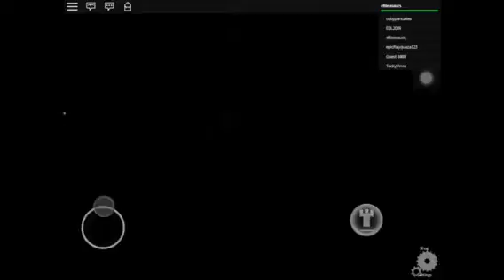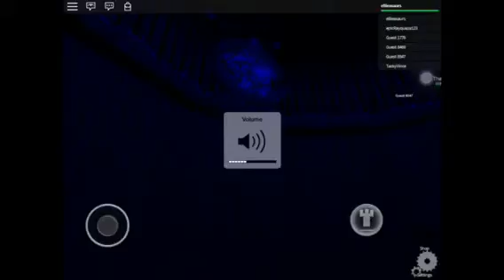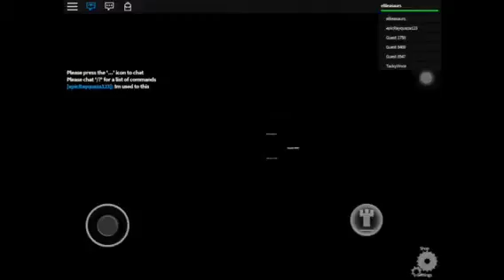THE NORMAL ELEVATOR- Roblox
Uploads have been so slow lately and I apologize, but thank you for hangin in there! I know this video is a bit of a quick one, but enjoy it nonetheless :)